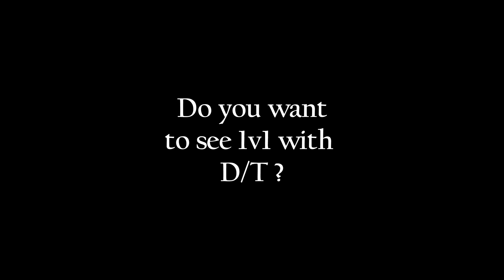Darkorbit - Luky Start new server [DE1]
After long time I made new video...enjoy it :)